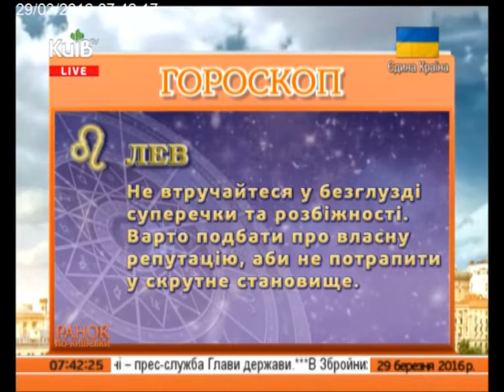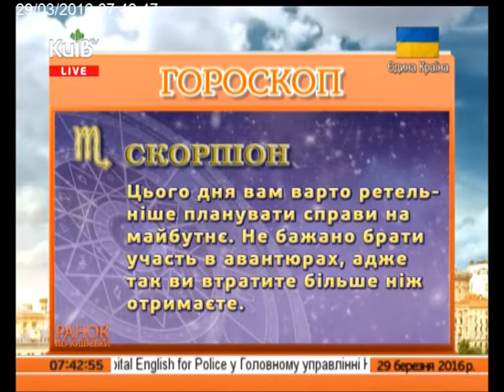29.03.16 Ранок по-київськи ч4